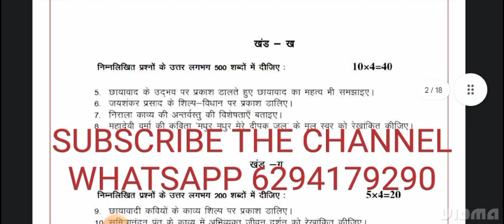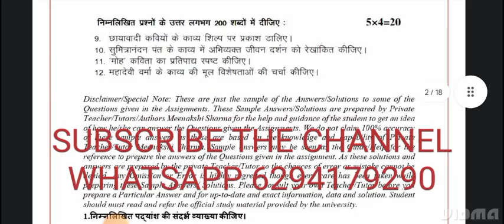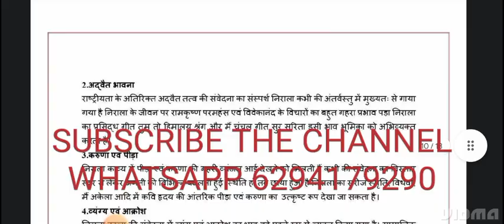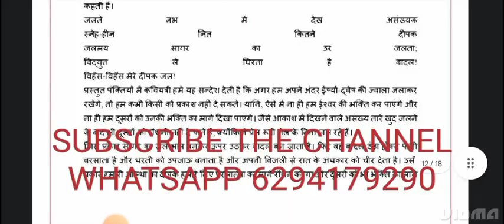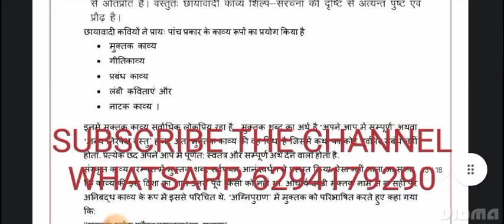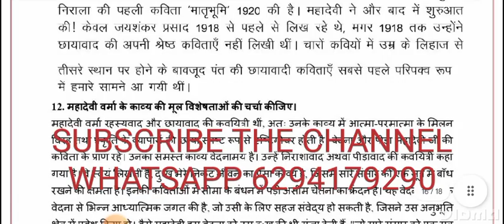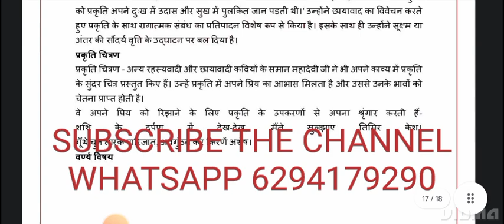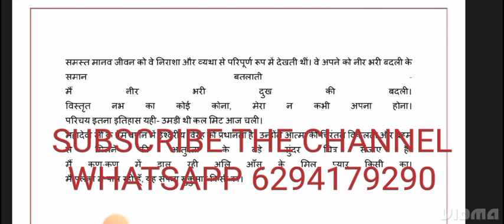bhde-144 solved assignment 2022-23 / bhde-144solved assignment 2023 in hindi/ ignou bhde-144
thank you for visiting our channel...shyam sundar singh welcome you.
For all other service whatsapp massage- 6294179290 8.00 am to 10.PM

 WhatsApp group FOR IGNOU UPDATE??

All Other-70rs

ANY KIND OF HELP WHATSAPP-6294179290

bhde-144solved assignment 2022-23,
bhde-144 solved assignment,
bhde-144,
bhde-144 environmental studies ignou,
bhde-144 assignment 2022-23,
bhde-144 assignment 2022-23 in hindi,
bhde-144 solved assignment in hindi
bhde-144 solved  assignment pdf download,
bhde-144 solved assignment 2022-23 in hindi,
bhde-144 solved assignment 2023,
bhde-144 assignment 2023,
bhde-144 assignment 2023 in hindi,
bhde-144 ignou assignment,
ignou bag solved assignment 2022-23,
bhde-144 solved assignment in hindi 2022-23,
bhde-144 solved assignment 2022-23 environmental studies,
bhde-144 solved assignment 2022-23 ignou,

ignou bhde-144 solved assignment,

ignou,
ignou bhde-144,
bhde-144 solved assignment 2023 in hindi,
bhde-144 free solved assignment,
ignou bhde-144 solved assignment 2022-23 in hindi,
bhde-144 handwritten assignment pdf 2022-23,
bhde-144 ignou assignment with answer,
bhde-144 assignment 2022-23 solved,

bhde-144solvedassignment202223
bhde-144solvedassignment2023,
bhde-144solvedassignment202223inhindi,
bhde-144hindi
bhde-144solvedassignment,
bhde-144assignment202223,
bhde-144assignment2023,
bhde-144ignouassignment,
ignoubhde-144solvedassignment202223inhindi
bhde-144solvedassignment2023inhindi
bhde-144solvedassignment202223,
bhde-144
bhde-144freesolvedassignment,
bhde-144assignment202223inhindi,
bhde-144solvedassignmentinhindi